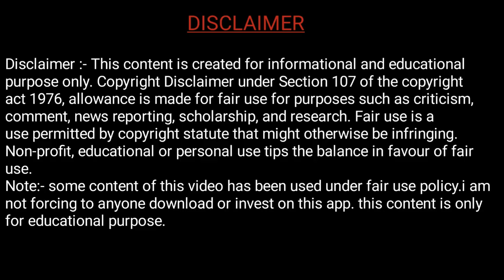HDFC Credit Card Declined वापिस कब अप्लाई करे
HDFC Account Opening Direct :-

Hi friends! Are we going to talk in the video of hdfc bank credit card. When we apply credit card. So if for some reason the card application gets rejected. So when will you return the application to us Apply?